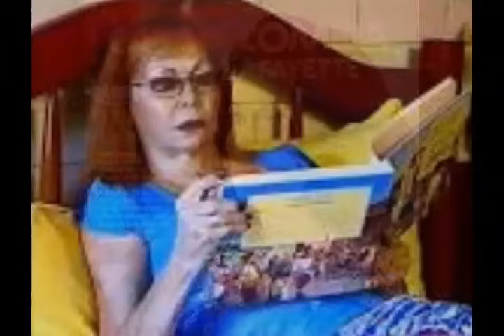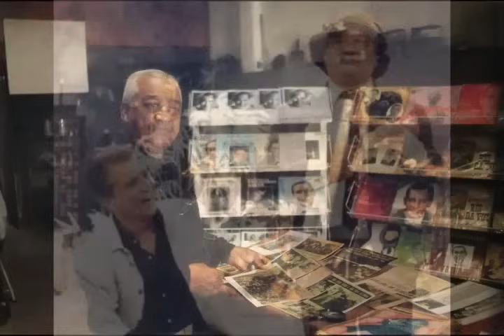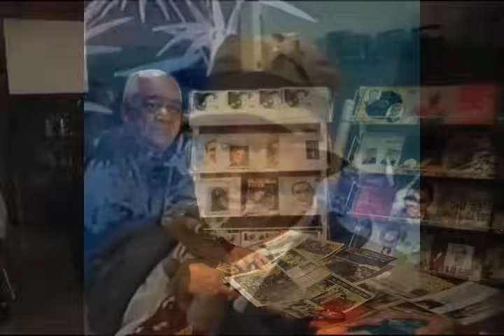FAMOSOS QUE MORRERAM NO ANO DE 2007 RETROSPECTIVA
NESTE VÍDEO VAMOS RELEMBRAR OS FAMOSOS  QUE FALECERAM NO ANO DE 2007
ATRIZ IRMA ALVAREZ 73 ANOS.
CANTOR FRANCISCO PETRONIO 83 ANOS.
ATRIZ WANDA KOSMO 76 ANOS.
MAESTRO PEDRINHO MATTAR 70 ANOS.
CINEASTA CARLOS COIMBRA.
CONTRA BAIXISTA LUIZ CHAVES.
ATRIZ SONIA OITICICA 88 ANOS.
ATOR E COMEDIANTE CARVALHINHO 79 ANOS.
ATRIZ E COMEDIANTE NAIR BELO 75 ANOS.
CANTORA CARMEM COSTA 86 ANOS.
ATOR SERAFIM GONZÁLEZ 72 ANOS.
POLÍTICO ENEAS CARNEIRO 68 ANOS.
ATOR CARLOS ALBERTO 81 ANOS.
DIRETOR DE TV  HERVAL ROSSANO 72 ANOS.
CANTORA MARINÊS 71 ANOS.
RADIALISTA AFONSO SOARES 83 ANOS.
COMPOSITOR DURVAL FERREIRA 72 ANOS.
CANTORA NUBIA LAFAYETTE 70 ANOS.
JORNALISTA JULIO LERNER
ATRIZ LICIA MAGNA 98 ANOS.
JOGADOR DE FUTEBOL ALEMÃO 23 ANOS.
ATRIZ YOLANDA CARDOSO 78 ANOS.
DUBLADOR ELEU SALVADOR 75 ANOS.
JORNALISTA E JURADO DE TV PLÁCIDO MANAIA NUNES 72 ANOS.
RADIALISTA CAYON GADIA 62 ANOS.
TENOR LUCIANO PAVAROTTI 71 ANOS.
HUMORISTA RUTH ROMCY 80 ANOS
JURADO DE TV PEDRO DE LARA 82 ANOS.
JOGADOR DE FUTEBOL BODINHO 79 ANOS.
ATOR CASTRO GONZAGA 82 ANOS.
ATOR PAULO AUTRAN 85 ANOS.
CANTOR FRANCISCO EGYDIO 80 ANOS.
DUBLADORA DA CLOTILDE A BRUXA DO 71 DO SERIADO CHAVES HELENA SAMARA 74 ANOS.
DUBLADOR E HUMORISTA BORGES DE BARROS.
MUSICO MARCIO MONTARROIOS 39 ANOS.
LUTADOR RYAN GRACIE 33 ANOS.
ATOR NORTON NASCIMENTO 45 ANOS.
CLAUDIO CAMUNGUELO 60 ANOS